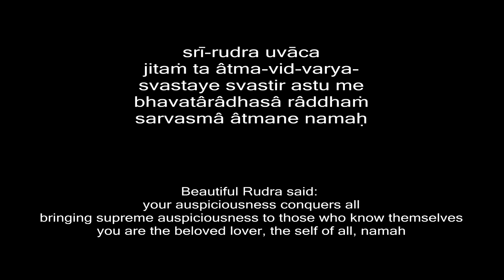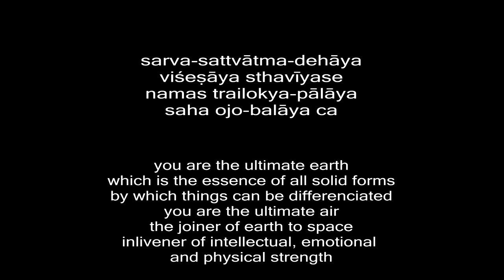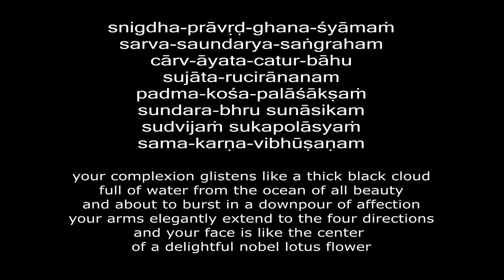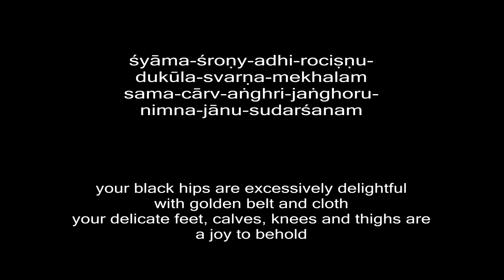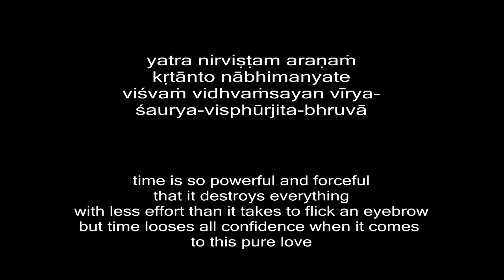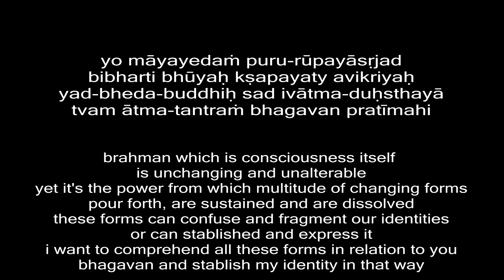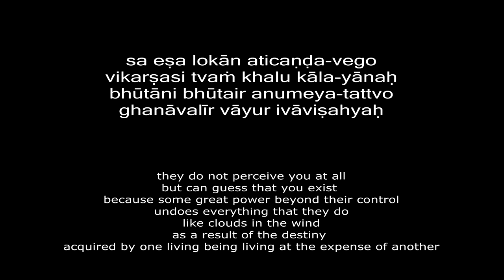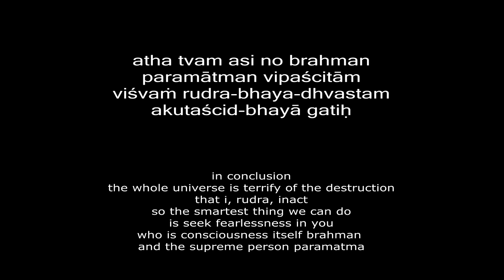shiva's song by vic dicara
Beautiful Rudra said:
Your auspiciousness conquers all
 bringing supreme auspiciousness to those who know themselves
 You are the Beloved Lover
The self of all, Namah

Vasudevaya Namah
the lotus from your navel is the true self of every object in every sense
 for you are consciousness
yet ever peaceful, self contained and self delighted

 though beyond beginning or end
you integrate and dissintegrate the essence of all things
you are the inner self
the means by which we perceive things

you are the true form of the mind, the master sense
(sentience, ambition, intellect)
respect to the “greatest swan” who is completely
self-maintained and completely maintains everyone

 you are the ultimate sun
 nourrishing and maintaining all beings
 you always purify everything with your mighty golden glow
you are the thread from which the 4 ceremonies are woven into cloth
thus you are the gateway to heaven and liberation

you are the ultimate moon
 the true essence of flavor
quenching the thirst of all beings
 the maintainer of the fertil triplicity:
fluidity, viscosity and reproductive fluid

you are the ultimate earth
 the essence of all solid forms
by which things can be differenciated
 you are the ultimate air
the joiner of earth to space
 inlivener of intellectual, emotional and physical strength

 you are the ultimate space
 the essence at the inside and outside of everything
 the most subtle of the physical elements that gives shape to meaning
 by a special light wave (sound)

you are the ability to achieve good results by positive and negative action
and you are the ability also to achieve sadness and death
which dissuade us from disintegral deeds
(by both we learn what is dharma and adharma)

namaste to the master and essence of supreme fulfillment of deeds and desires
namaste to the realest of the real
to krishna, the original person
 whose heart is never troubled because he is the master of knowledge and its in-action

 namaste to you who nourrish the three energies that manifest the self's individuality
 you are the true form of all the words and objects that excite the mind

 i want to see you the way your beloved see you
please show me that beauty
that delights and sooths all the senses
of your most intimate and beloved friends

your complexion glistens like a thick black cloud
full of water from the ocean of all beauty
and about to burst in a downpour of affection
your arms elegantly extend to the four directions
and your face is like the center
of a delightful noble lotus flower

from behind beautiful curls of hair
loving glances peak out
cloth and earings sparkle like glistening lotus saffron
you are enriched with the finest accesories:
a crown, bracelets, necklaces of flowers and pearls, anklets, belts
and a conch, a disc, a club and a lotus

these accessories glitter on your wide lion like shoulders
while the kaustubha gem graces your neck
and on the chest there is a streak left by the goddess of beauty

your abdomen is flat and wide
like a banyan leaf
with lines that move when you breath
your navel twirls so deep that the universe seems to fall back into it

your black hips are excesively delightful
with golden belt and cloth
your delicate feet, calves, knees and thighs are a joy to behold

your feet are like the autumn lotus
the toes of your feet are like the petal of the flower
and the gloss from the shine of your toe nails
disperses our inner darkness
raise your heel to show us the sole of your foot
which destroys all the worries of we, darkness dwellers

if you want to realize your pure self and attain your true nature
devotedly meditate on this form
which bestows certainty

the gods wish for it
the self knowers strive to become one with it
but only the power of love can achieve it
this is why even the greatest people
strive for such love, even though is so rare
who would desire anything else
or any sense of love not rooted in you

time is so powerful and forceful
that it destroys everything
with less effort than it takes to flick an eyebrow
but time looses all confidence when it comes to this pure love

neither paradise nor even liberation from rebirth
can compare to the value of being
truly close to one who is truly close to the all attractive (even just an instant)
there is simply no highter ambition for any mortal

so please grant us the affection of intimate connection
to those whose sympathetic hearts and deeds are pure inside and out
washed in the sacred waters of their impecable attraction to your inmaculate feet

the completely pure hearts of such people
are not motivated for any extrinsic profit
nor they bore to sleep
they are thrilled to be gratified and favoured by love itself
which certainly pulls you into their contemplative perceptions

SB 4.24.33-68 (translation and reading by Vic Dicara)